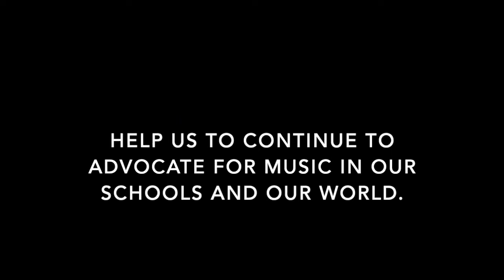Why Music-Cleveland High School 2020-2021 Tri-M Music Honor Society (Music In Our Schools)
The 2021 CvHS Celebration of Music Education in Schools. Video created by Jacob Dulmaine under the direction of advisor Mr. Cordara Harper, Director of Choral Activities. Cleveland High School, Clayton NC.